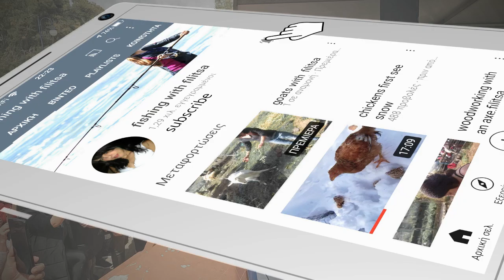Πιτσα παπαδοπουλου, Έρωτά μου αγιάτρευτε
Πιτσα παπαδοπουλου
Έρωτά μου αγιάτρευτε fishing with filitsa